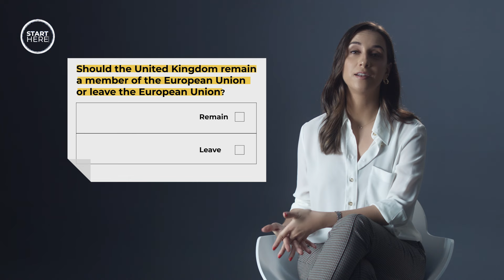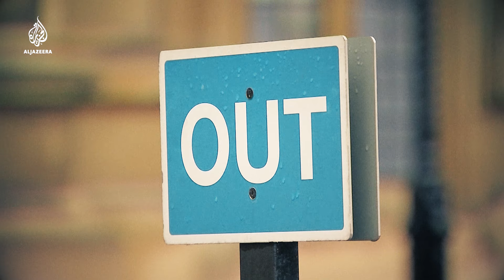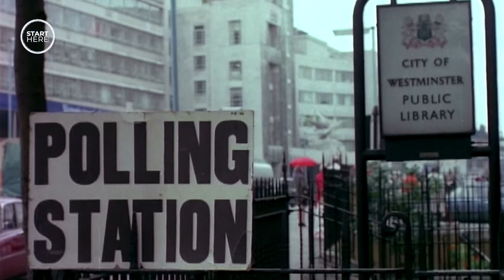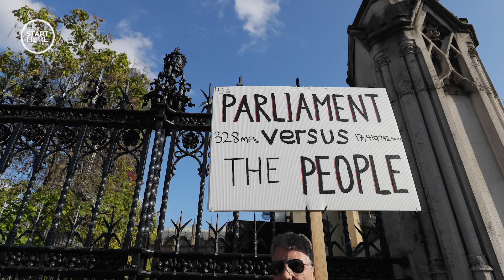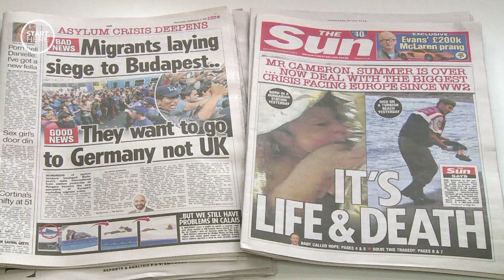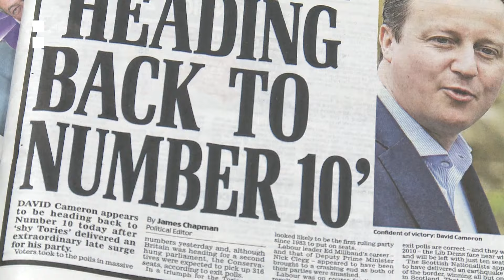What led to Brexit? | Start Here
It’s been three years of political drama ever since Britain voted to leave the EU in 2016.
But Britain’s proposed exit from Europe has been held up by endless political dealing, negotiating, and technicalities. It’s cost the jobs of two Conservative Party Prime Ministers and a third - Boris Johnson - is facing a snap election in December.
After agreeing on a withdrawal agreement with the EU, the UK's government is now on course to deliver Brexit in the new year. But will the voters who chose to leave, finally get what they wanted? What sent Britain down this path in the first place?
Here’s what you need to know, to understand the origins of Brexit.